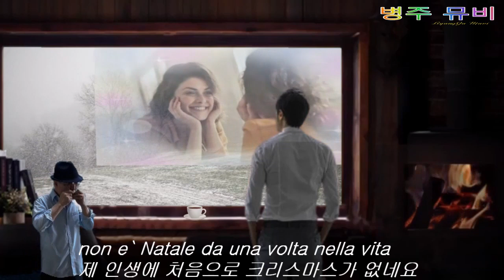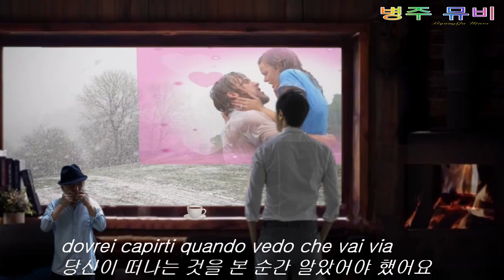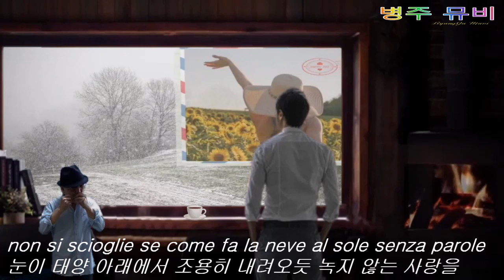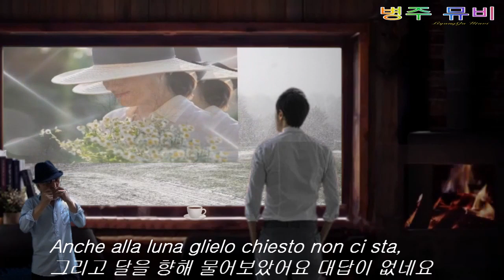Come Vorrei ,내가얼마나원하는지 / Harmonica F / ByungJu Lee / Samy Goz 노래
Canzone(칸쵸네)는 노래 또는 가요를 의미하며
일반적으로 오페라의 아리아와 같은 순클래식곡은
제외하고 널리 대중이 애창하고 있는
이탈리아의 포퓰러송을 말한다.

이탈리아 출신의 라틴 팝 뮤지션 새미고즈.
그는 상당히 독특한 활동 반경을 지닌 인물이다.
칸초네 가수이기도 하면서 동시에 칸초네를 비롯해
샹송과 라틴 팝 등을 빅밴드 편성의 스윙 스타일로
녹여내어 주목을 받았다.

                   English   Lyrics

           How I Would Like

There are days (sic?) when I don’t sleep and think of you,
I remain locked inside the house with silence as a friend,
while the snow behind the window panes falls down,
I’m waiting for you, here, close to the fire.

This winter there is something that’s not right,
there’s no Christmas for the first time in life,
and yet it was only a year ago,
let’s hope that it’s not over.

How I would like, how I would like, my love,
how I would like that you loved me the way I want you to,
that this evening, too sad and too repetitive,
wouldn’t any longer be without you.

how I would like that this love that is leaving
wouldn’t melt the way snow exposed to the sun does,
without words.

I should understand you when I see you going away
and not love you when you don’t want to be loved,
without falling in a new jealousy
that only you make me feel.

without words.

And this time another woman will not come
to erase your impression on the pillow.
I even asked the moon and it’s not interested,
it doesn’t want to stay close to me.